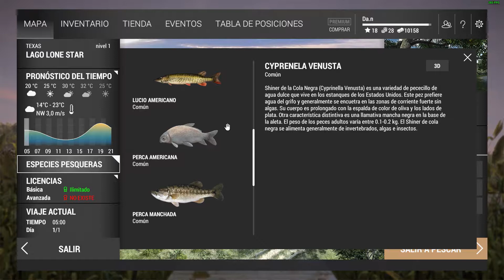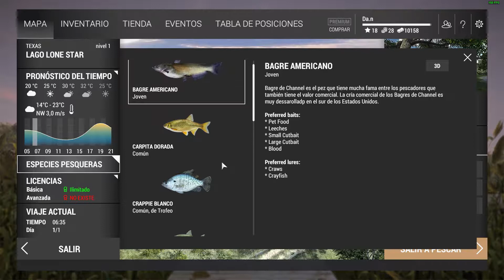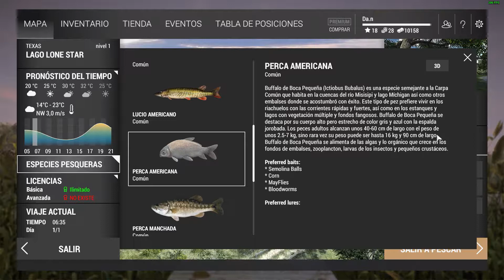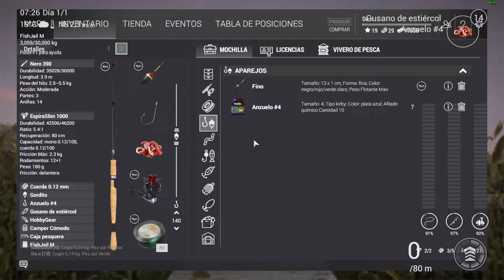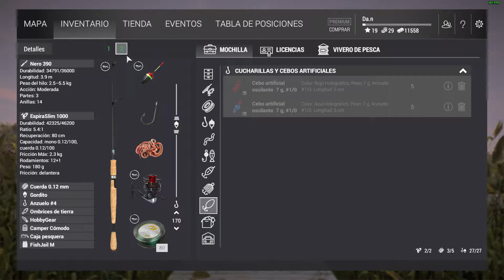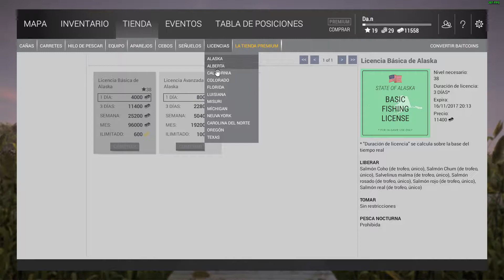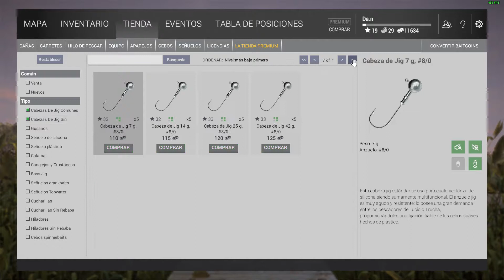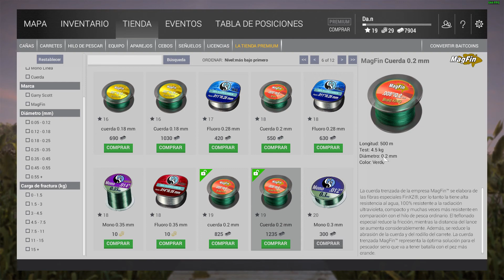FishingPlanet Día 5º Día pesquero